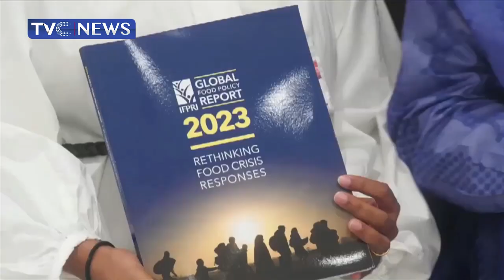Global Food Policy: Nations Asked to Evolve Better Respond Shortages, Crisis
A critical approach to food crisis response in countries like Nigeriacould aid existing support for agriculture development.
This formed part of the global food policy report of the International Food Policy Research Institute, which was unveiled in Abuja.